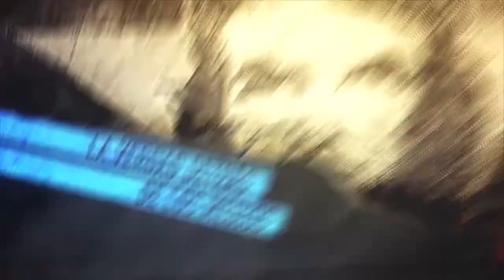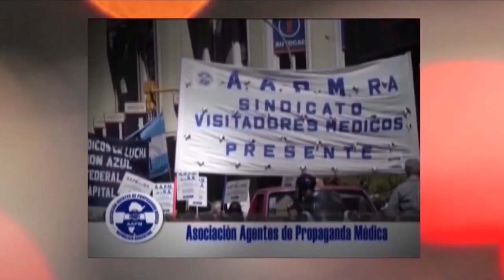20 Años del asesinato de Maxi y Darío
Programa de Resumen Latinoamericano  tv que recoge las jornadas en el puente Pueyrredón de homenajes a Maximiliano Kosteki y Darío Santillán. Acto multitudinario en el Puente con lxs familiares de Maxi y Darío y vigilia cultural con la participación del frente cultural Che Adelita.